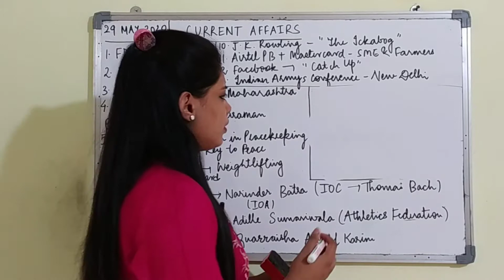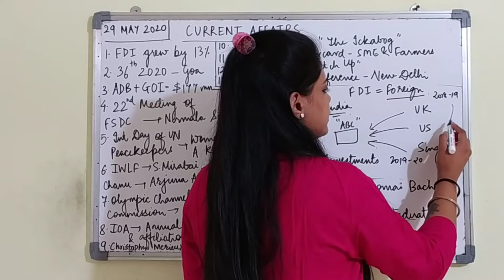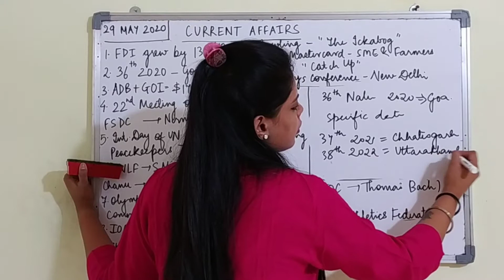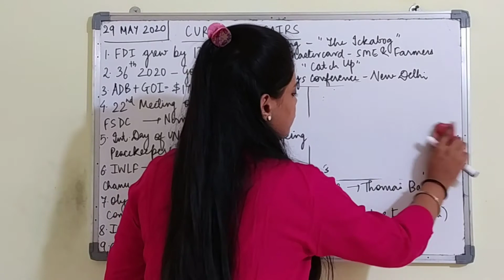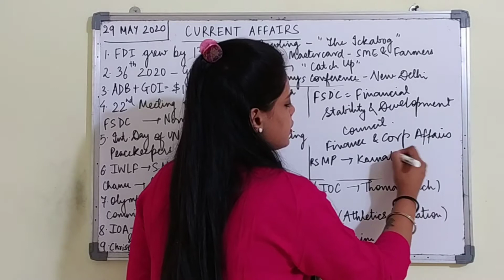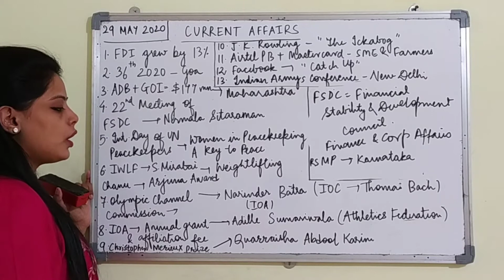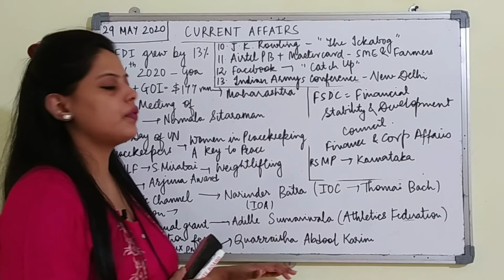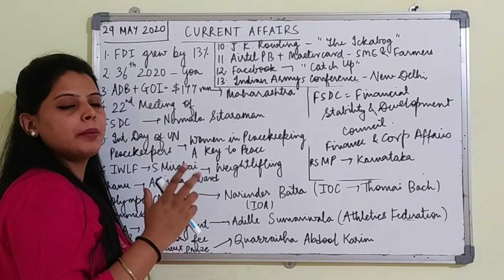CURRENT AFFAIRS | 29 MAY 2020 | BANK EXAMS | SSC | RAILWAYS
Click in the below link for all the videos of this course.

The playlist contains all subjects videos.

Schedule of videos:

Monday

Morning slot : English
Evening slot: English

Tuesday

Morning slot: Reasoning
Evening slot: Reasoning

Wednesday

Morning slot: Quantitative Aptitude

Evening slot:  Quantitative Aptitude

Thursday

Morning slot : English
Evening slot: English

Friday

Morning slot: Reasoning
Evening slot: Reasoning

Saturday

Sunday

Banking
Static

banking awareness#banking#types of banking#general awareness#gk#mains exam#ibps po#ibps clerk#rrb po#rrb clerk#niacl assistant#rrb office assistant#prelims#mains#interview#sbi po#sbi clerk#group discussion#group exercise#priortisation#static#states#static awareness#probationary officer#ibps#bank exams#bank studies#bank preparation#study material#history of banking#india#bank system#economy#indian economy# maths#quant#aptitude#quantitative aptitude#multiply#division#subtraction#multiplication#addition#data interpretation#simplify#tricks#tips#approximation#simplification#short tricks
components of financial system#financial institutions#financial markets#finance#financial instruments#financial services#banking#non banking#bank#ibps po#ibps clerk#interview#mains#prelims#banking awareness#general awareness#commerce#bcom#mcom#hardikpandya’sbatting#sooryavanshi#yoyohoneysingh#loca#sandeepaurpinkyfarar#bhaibehenduringholi#holi challenge 2020#bhuladunga-darshanraval#coronasankatparpmmodikabadaailanhindustantkobachanekeliye21din#badshah-gendaphool#aeroplane-mrfaisu&jannatzubair#meetinggirlsforarrangedmarriage#pyaarkarona#diltodnesepehle